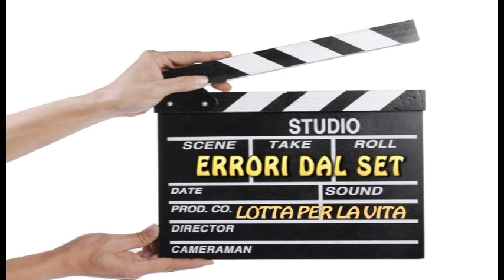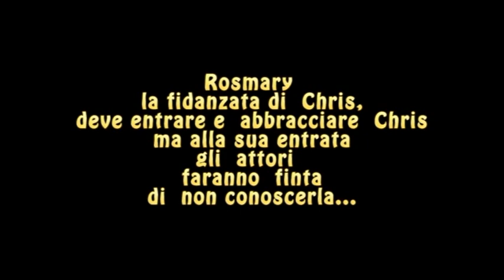ERRORI SET dal film LOTTA PER LA VITA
ERRORI DAL  SET DEL  FILM LOTTA PER LA VITA DI  NANDO DE MAIO SCRITTO DA CRISTIAN BORAGINE E INTERPRETATO TRA GLI  ALTRI  DA SALVATORE MISTICONE E PATRIZIO OLIVA